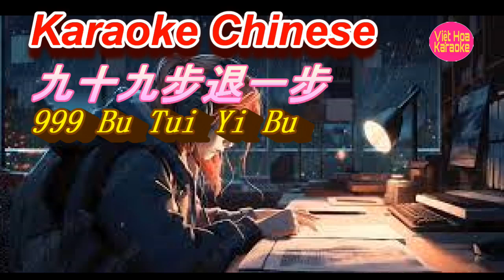KARAOKE CHINSESE l 画你 l Hua Ni l Vieth Hoa Karaoke.